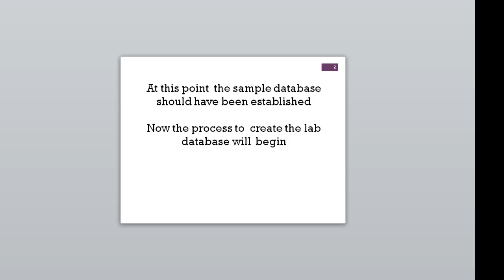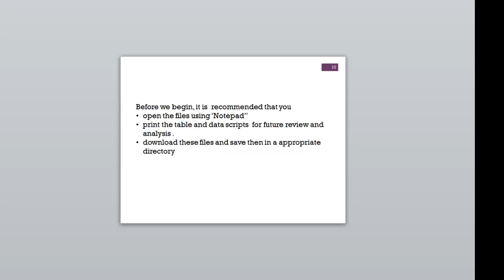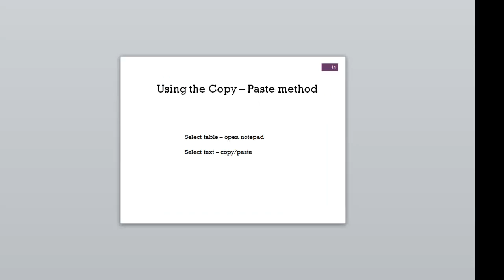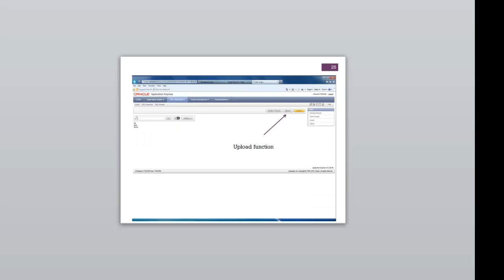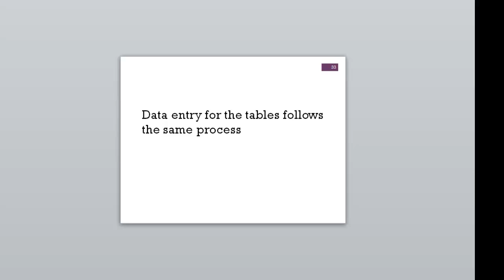Competency 1: Oracle 32 Download Table Scripts ITSE 2309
Here we give instruction that will help you set up and prepare for the remainder of the course - this portion gives direction on downloading table scripts